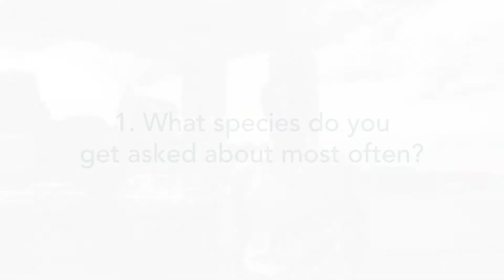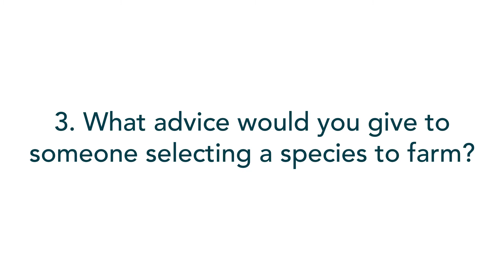3 Quick Questions About Aquaculture Species Selection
Choosing the right species for an open ocean fish farm takes a lot of thought, with multiple variables to consider. Innovasea biologist Tyler Sclodnick answers three important questions about the species selection process.